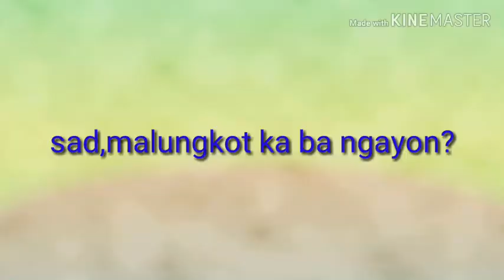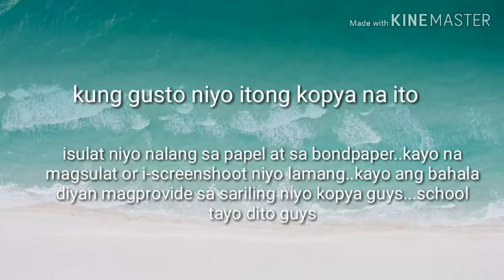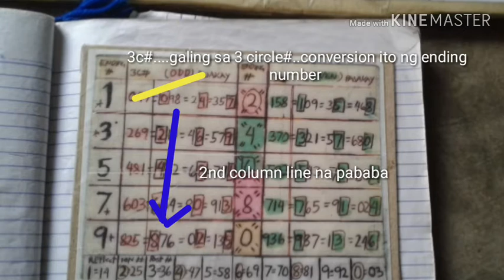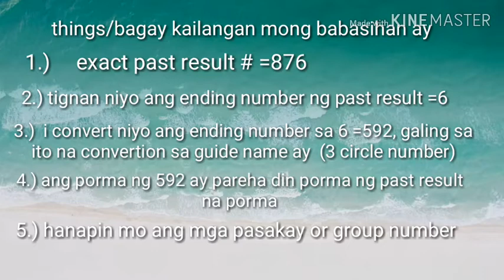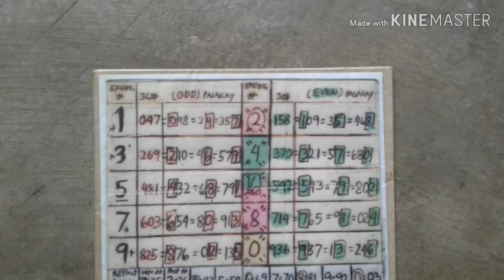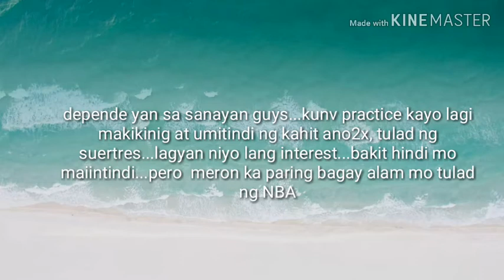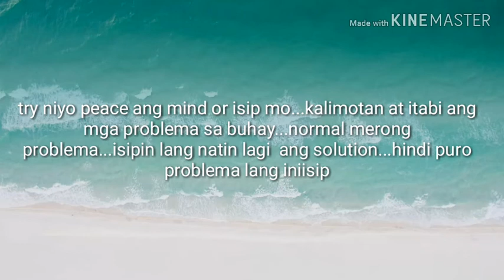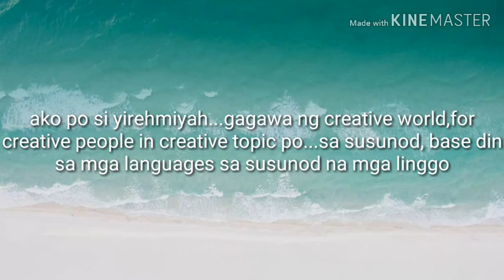(Lesson #7)(taglog version)(3d/swertres Academy/University2019)(04/03/19)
For more videos like this pls. Like and subscrobe for more videos and update...thank you guys...